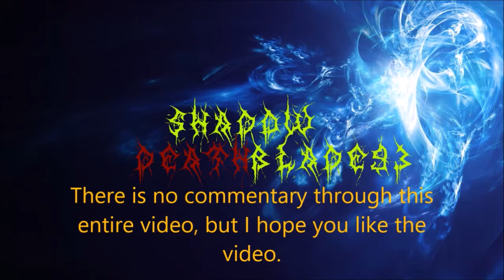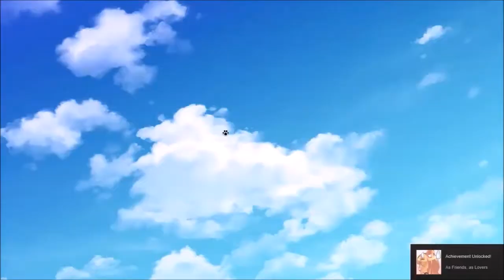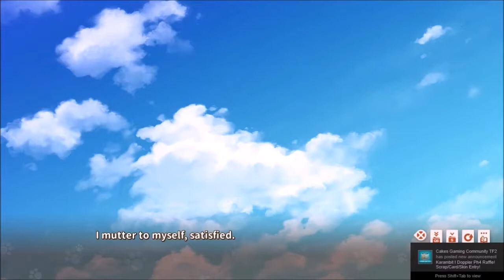Old Nekopara Vol. 3 Full Playthrough part 6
Videos I put into this video to make it: Drunk Catgirls & Shigure Acts Crazy | ShadowDeathBlade93 playing Nekopara Vol. 3 part 10 (OLD)
The End of Vol. 3 & No Commentary | ShadowDeathBlade93 playing Nekopara Vol. 3 Final part (OLD)